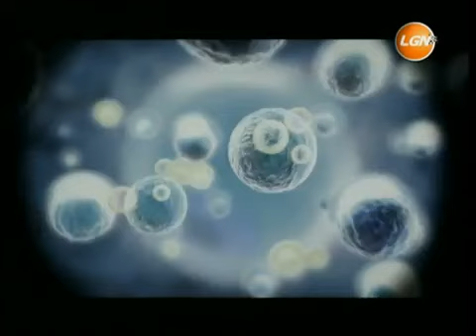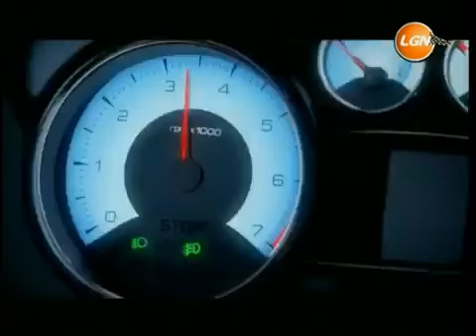CORSA TV: LARGARON TV - # 87 (7/10/2014)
Invitados: Matías Muñoz Marchesi (Ganador STC2000 San Juan), Ignacio Julián (4° puesto STC2000 San Juan), Martín Ponte (Comentarista deportivo Largaron) y Pablo Peón (Presidente STC2000)